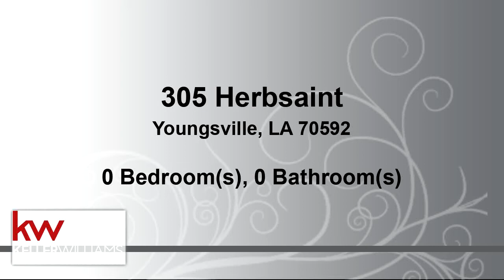Commercial for sale - 305 Herbsaint, Youngsville, LA 70592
One of the last available lots left, in this well sought after, gated subdivision. Seller is offering $1,500 towards buyers closing costs. Please contact listing agent for showings so that gate can be opened for you.

Bedrooms: 0
Bathrooms: 0.00
Square Feet: 0
Price: $70,000

For more information about this property, please contact Pat Barnard at or . You can also text 5968467 to 67299.

03/18/2020 03:24:01 am

Last modified: